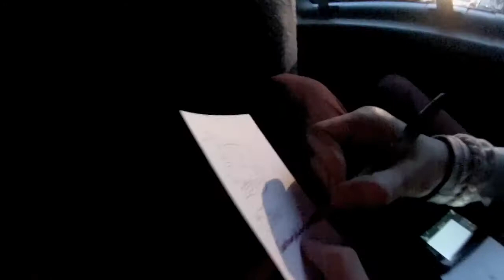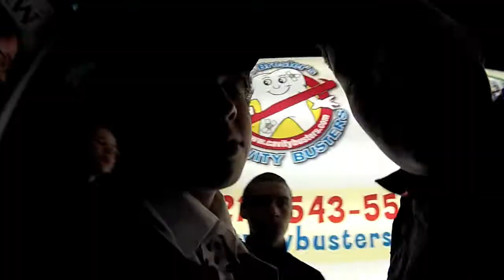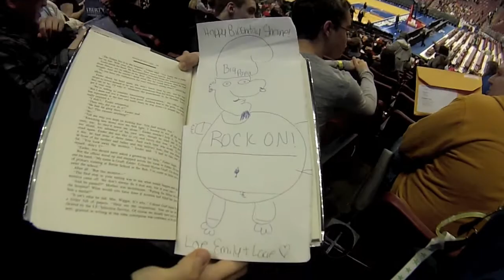DoT. (ANOTHER KILLADELPHIA(part 1)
aye aye arkansas's.
PLEASE GIVE MY MUSIC PAGE A LIKE IT WOULD MEAN THE WORLD